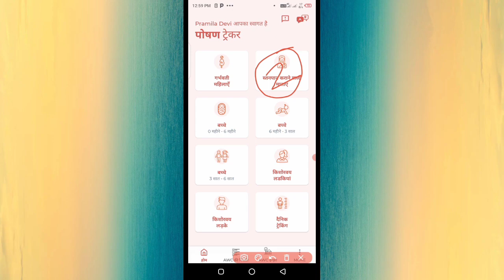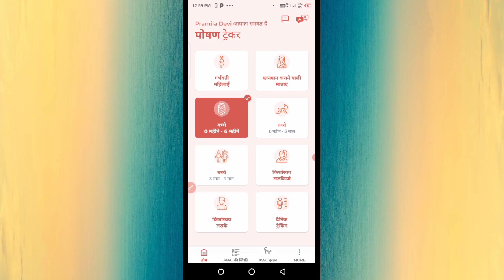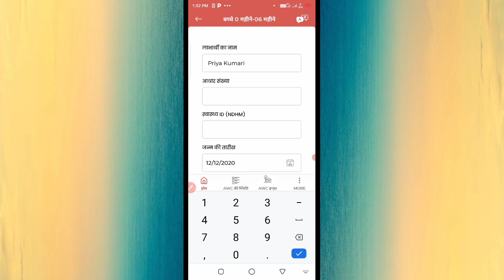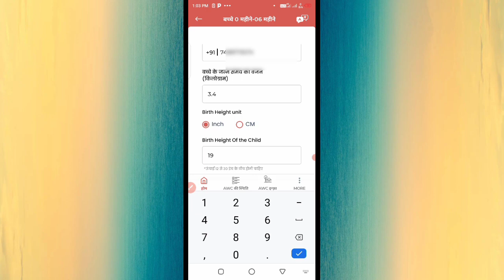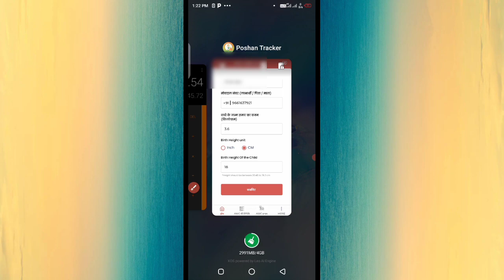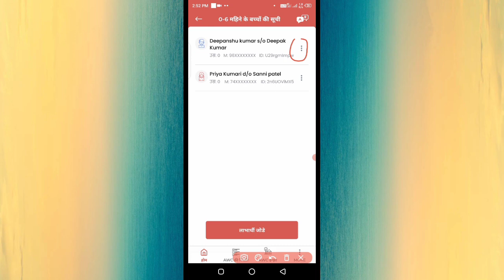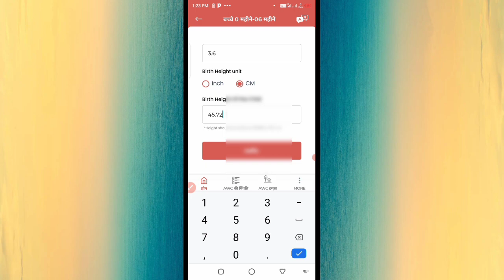0-6 माह का बच्चे का रजिस्ट्रेशन कैसे करें poshan tracker app मे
0-6 माह का बच्चे का रजिस्ट्रेशन कैसे करें  poshan tracker app मे||

                         🙏🙏 धन्यवाद🙏🙏